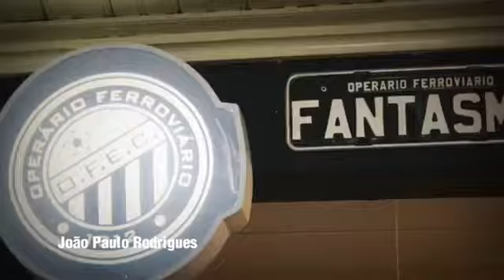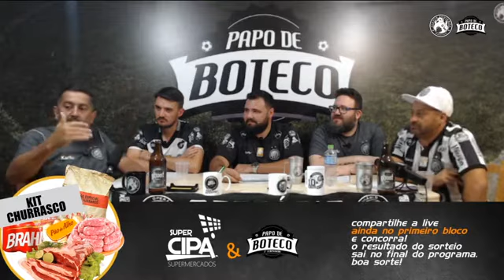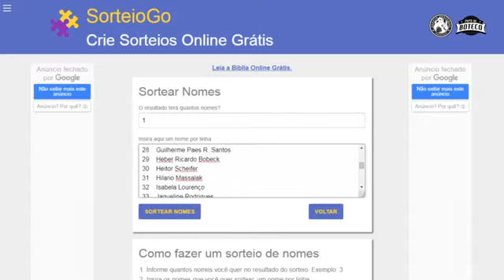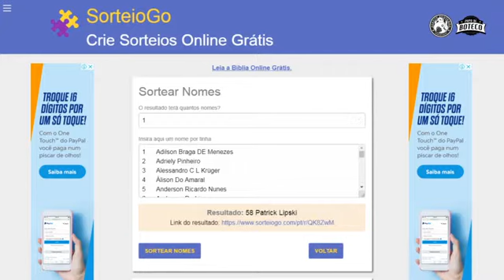Papo de Boteco #317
Exibido ao vivo em nossa página no dia 20/02/2020.